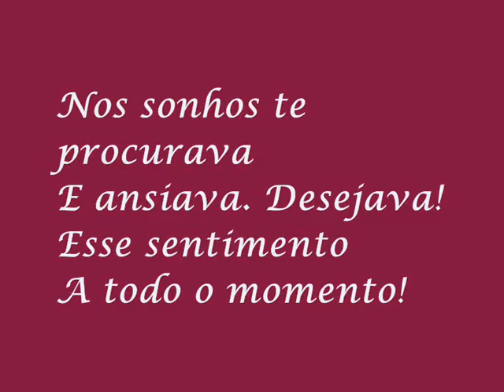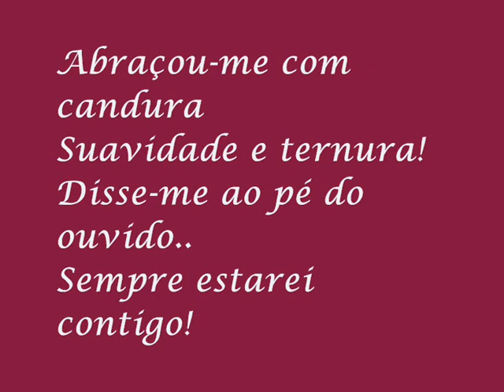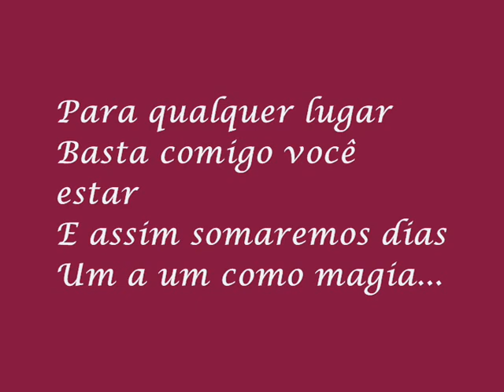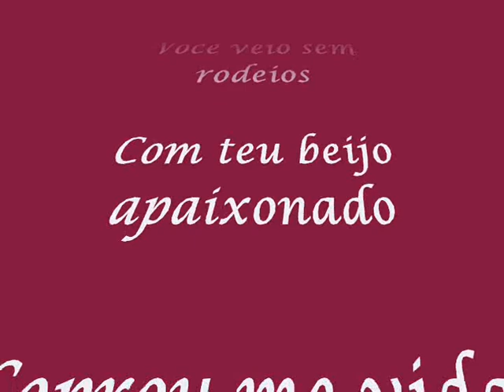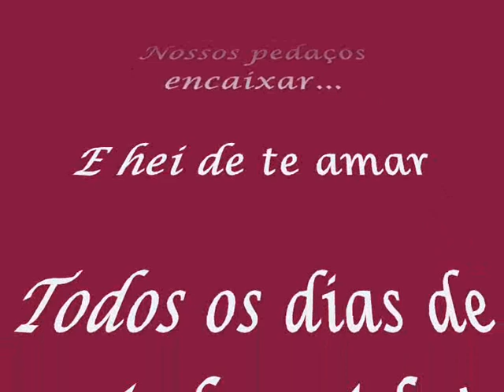POEMA PEDAÇO DE MIM